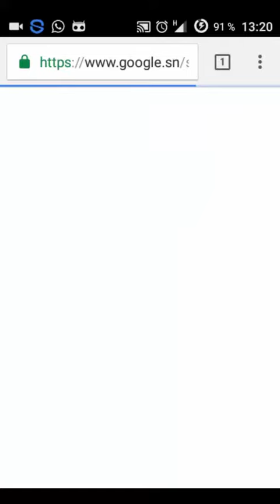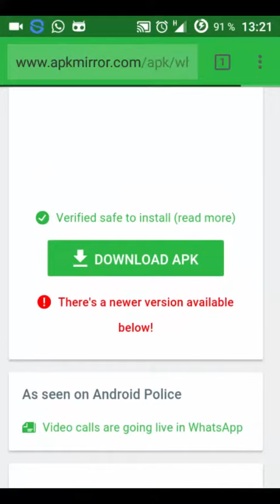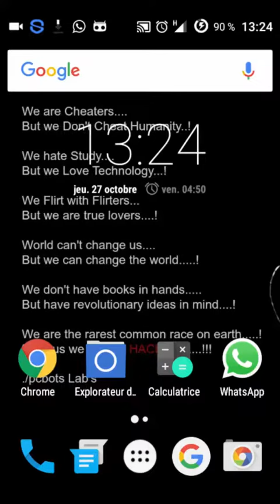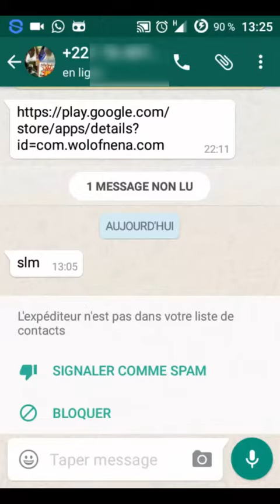Nan ngay activé appel video si Whatsapp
Di Sakkou si yénn ngén Abonné sunu chaine Youtube bi